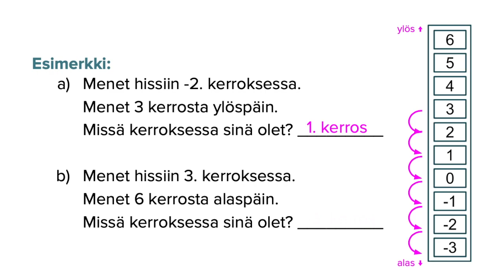Positiivinen ja negatiivinen luku hississä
Alkuvaiheen matematiikkaa:
Videolla tutustutaan negatiivisiin lukuihin hissin avulla.
Videot on erityisesti tarkoitettu opiskelijoille, jotka opiskelevat suomea toisena kielenä (S2).